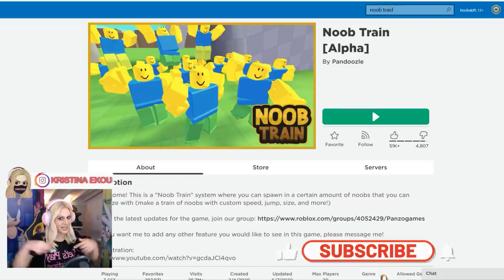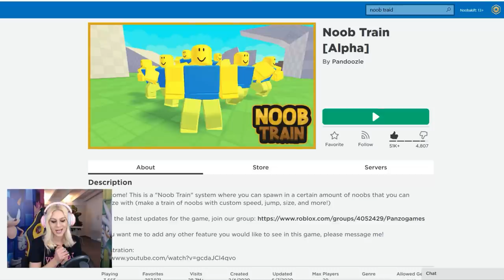ΕΦΤΙΑΞΑ 10.000 NOOBAKIA ΣΤΟ ROBLOX **ΓΕΛΙΟ** Let's Play Kristina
Hi YouTube!
Είμαι η Kristina . Καλώς ήρθατε στο gaming καναλι μου!
Στο σημερινό βίντεο θα παίξω ROBLOX

Με λένε Kristina και αυτό είναι το Gaming κανάλι μου
στο οποίο  παίζω διάφορα  παιχνίδια.  Μην ξεχάσετε